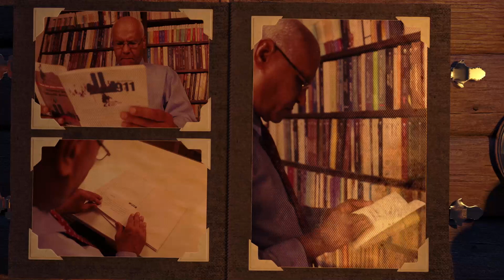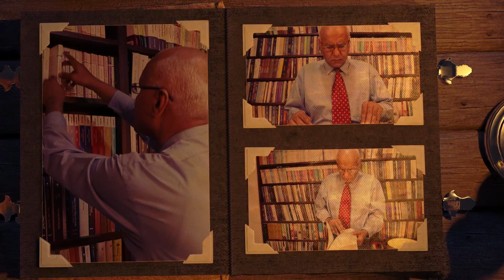منبر واصل| الحلقة (31) هل كان الشيخ محمد عبده مهادنا للإحتلال البريطاني؟ (اللقاء المفتوح - 5)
في هذه الحلقة نتناول الموضوع المسكوت عنه المتعلقة بعلاقات الإمام الشيخ محمد عبده مع الإحتلال البريطاني والتي يصفها البعض بأنها كانت وثيقة مما دعا بعض معاصريه من رواد الحركة الوطنية الى التشكيك في تلك المواقف . ورغم التاريخ المشرف للرجل والذي ولد عام ١٨٤٩ وتوفي عام ١٩٠٥ ويعتبر من المجددين في الإسلام من خلال رحلة حياته التي تولي خلالها منصب مفتي الديار المصرية، وقبله منصب القضاء، فضلا عن مسيرة حياته الحافلة والثرية باسهاماته الفكرية المتميزة وجهوده الإصلاحية إلا أن الرجل واجه في حياته وبعد مماته حالة مثالية من سوء الفهم ساعد على الترويج لها خصومه الحقيقيين خلال رحلة كفاحه وخصومه الفكريين بعد مماته حاولت النيل منه وتشويهه بتهمة العمالة للإنجليز. وليصبح السؤال الذي يفرض نفسه على كثيرين ممن لا يعرفون مسيرة حياة الرجل : هل كان محمد عبده عميلا للإنجليز بحق؟ هذا هو ما نحاول تناوله بالتفصيل وتوضيح ما نراه يعكس واقع هذا التصور من خلال قراءة دقيقة ومتأنية في حياة الإمام.